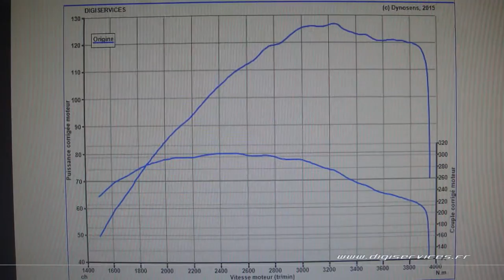Landrover Defender td4 122cv Reprogrammation Moteur @ 152cv Digiservices Paris 77 Dyno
Passage dans nos locaux d'un Landrover Defender TD4 de 122 pour une reprogrammation moteur.